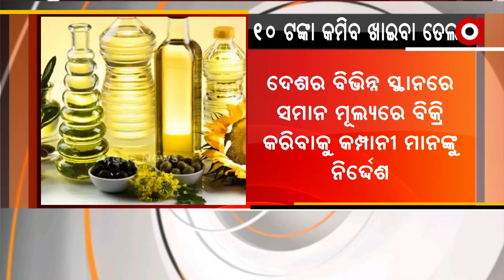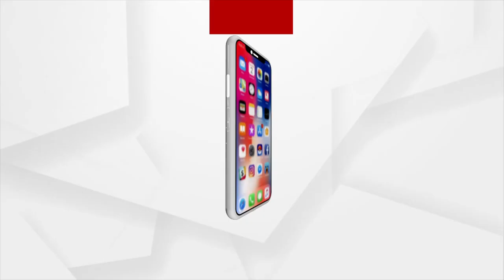Cooking Oil to Get Cheaper as Central Govt asks Companies to Cut MRPs by Rs 10/Litre Within a Week